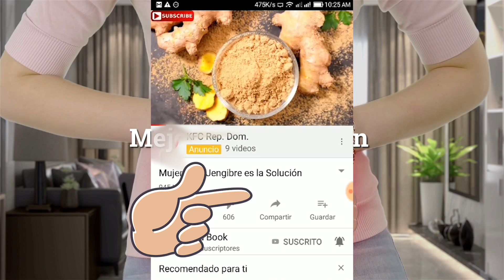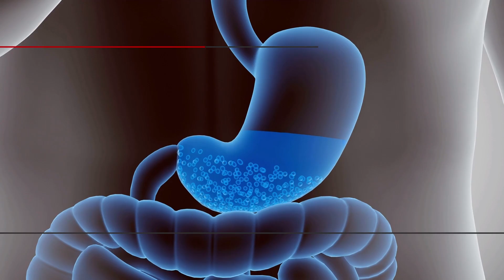Jarabe de jengibre, llantén y anís para mejorar la digestión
Podemos aprovechar los beneficios de este jarabe tanto para mejorar la digestión, además sirve para prevenir y para aliviar los distintos síntomas relacionados con los problemas gástricos.
La medicina natural nos ofrece la posibilidad de aprovechar sus bondades de diversas formas. Y a la hora de mejorar la digestión, podemos preparar un jarabe casero con jengibre, llantén y anís.
A pesar de que solemos creer que la mayoría de los jarabes están destinados a tratar trastornos del aparato respiratorio, lo cierto es que también pueden resultar muy convenientes para ayudar a aliviar malestares estomacales.
A continuación, te comentamos cómo preparar un jarabe natural con excelentes propiedades digestivas.
Mejorar la digestión es posible
Los gases, la hinchazón, el dolor abdominal, el reflujo, la pesadez y la acidez son molestias muy comunes que suelen estar relacionadas con la indigestión. Ahora, estos síntomas no son solamente molestias puntuales, sino que pueden ser indicativos de que nuestra alimentación o bien, nuestra manera de comer no es la más correcta.